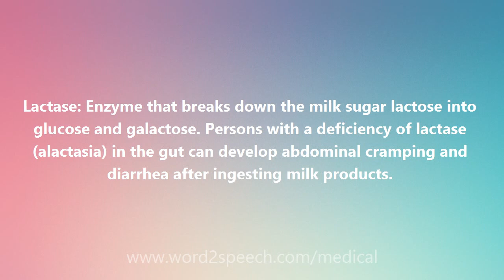Lactase - Medical Definition and Pronunciation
Title: Lactase

Lactase: Enzyme that breaks down the milk sugar lactose into glucose and galactose. Persons with a deficiency of lactase (alactasia) in the gut can develop abdominal cramping and diarrhea after ingesting milk products.

How to pronounce Lactase
definition of Lactase
audio dictionary
How to say Lactase
What is the meaning of Lactase
Pronounce Lactase
Medical dictionary
Medical definition of Lactase